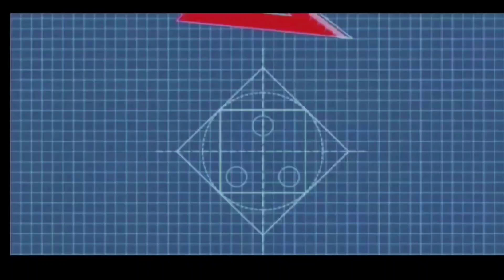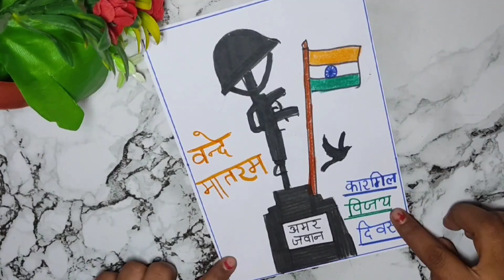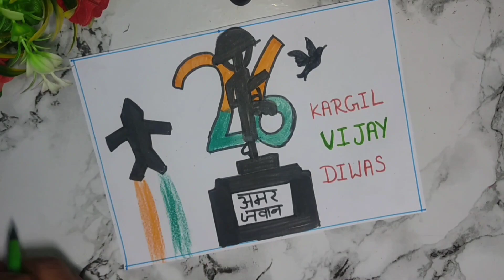Independence Day Drawing | Independence Day Poster | 15 August Drawing | Happy Independence Day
Kargil Vijay Diwas Drawing || How to Draw Kargil Vijay Diwas || Kargil Diwas Drawing